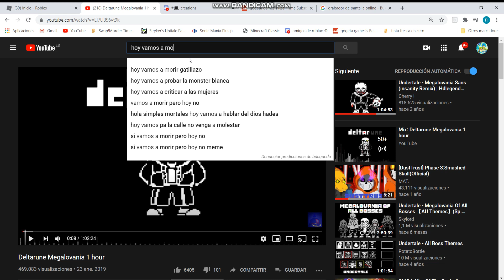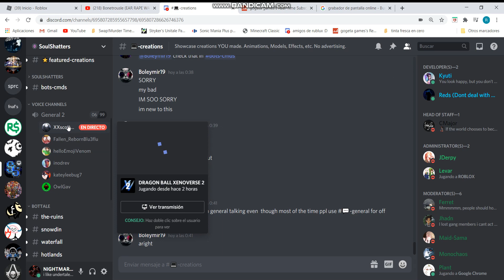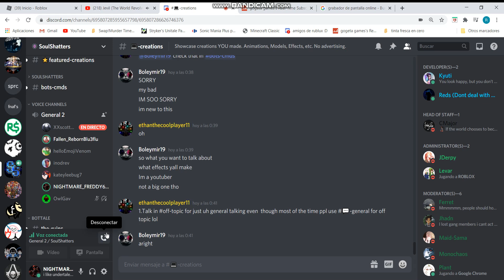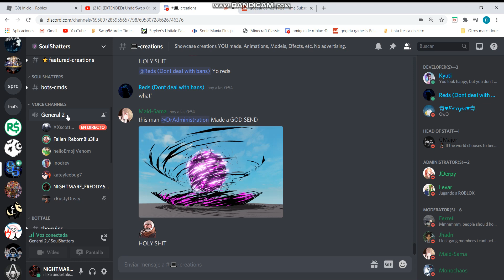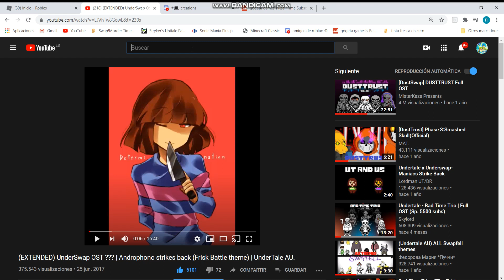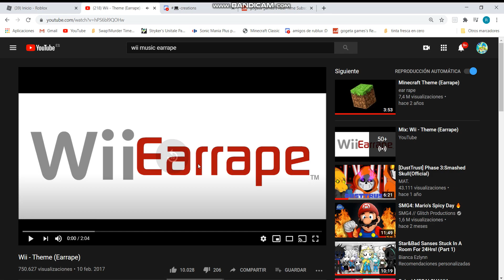molestando a la gente del general del grupo del soul shatters con musicas random :v /Gogeta Games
perdon si se corta muchas veces es que tengo el boton de pausar en la ''P'', y como utilizo mucho la ''P'' en el video, pues se corta, ya mismo subire la version sin cortes, hasta ese momento, adios mis sielos ;w;